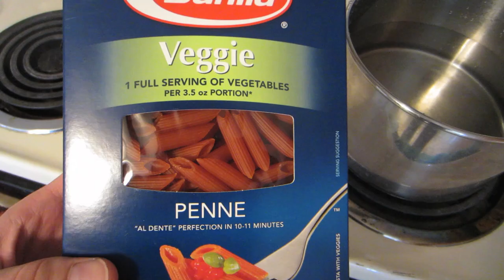YOUTUBE DOESN'T EXIST?! The Dan & Brian Vlogs!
What would you be doing if social media didn't exist?! Brian talks about one of his vlogging problems...and I go for a walk in the woods! CLICK TO EXPAND!

Want to see something of yours in a video? Send it to me :) T-shirts, pictures, etc are welcome!